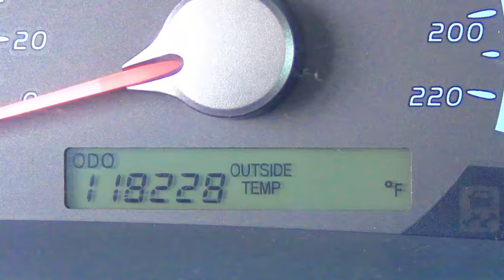Toyota Camry okuzkelle Arassa Maşyn /28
Arzan Maşhyn bazar
Dostlar
Soraglaryňyz Bar Bolsa İnstagram Yazyp Bilersiňiz!

👉YAZMYRAT👈
👉OKGA👈KANALYMA HOŞ GELDIÑIZ ÝYLDYZLAR BÄRDE KANALA AGZA BOLMAGY LIKE BASMAGY UNUTMAN
Yazmyrat Yazmyradow©®